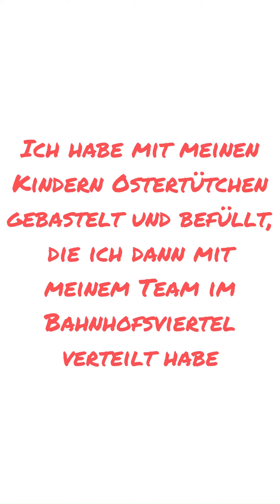Osteraktion im Frankfurter Bahnhofsviertel, wir beschenken die Obdachlosen und Suchtkranken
Wir beschenken die Obdachlosen und Suchtkranken mit selbst gebastelten und befüllten Ostertütchen.
Wenn ihr die Menschen im Bahnhofsviertel mit einer Spende unterstützen wollt, könnt ihr das über folgenden Link tun:

Bei
Fragen oder Anregungen könnt ihr mir jederzeit gerne eine Email zukommen lassen: